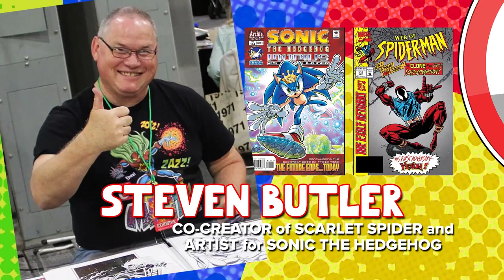NEO ComicCon 8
NEO ComicCon 8 is coming to the North Olmsted Soccer Sportsplex for one day, Sunday July 30th from 10a-4p. Meet special guest Steven Butler. Join the cosplay contest and shop the 180 tables of comics, collectables and art. Admission is only $5. Stop by the WBNX booth for a chance to get Young Sheldon giveaways and more. Don't miss it!